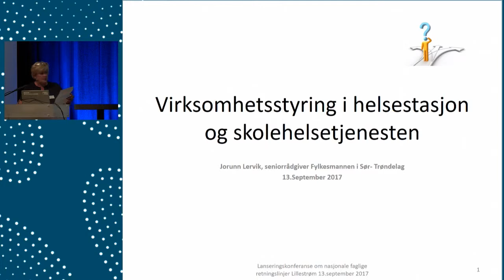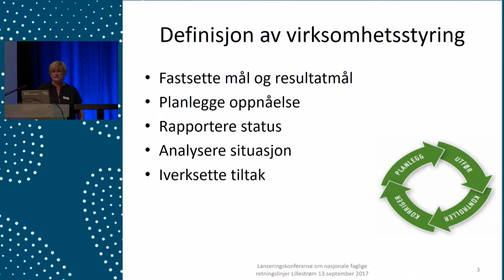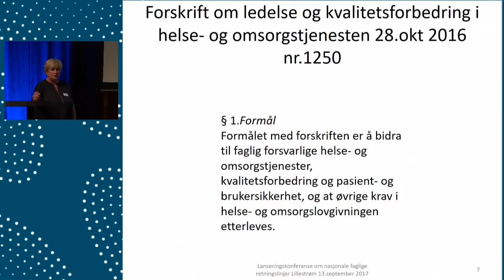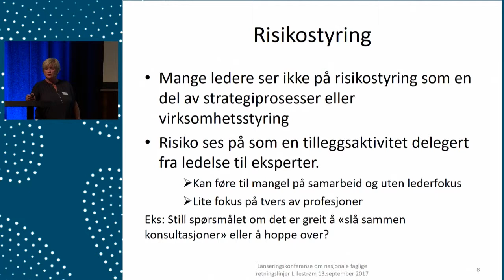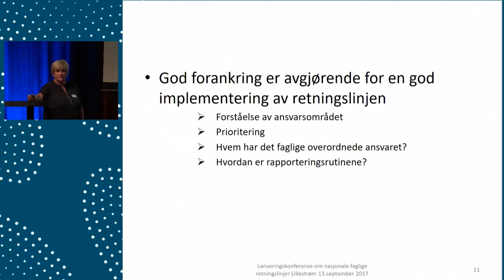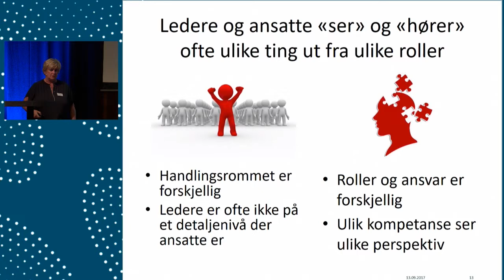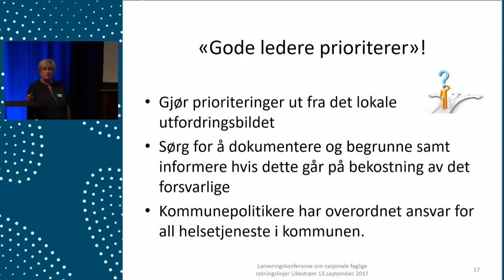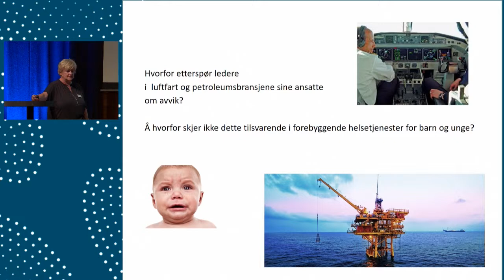Jorunn Lervik 1